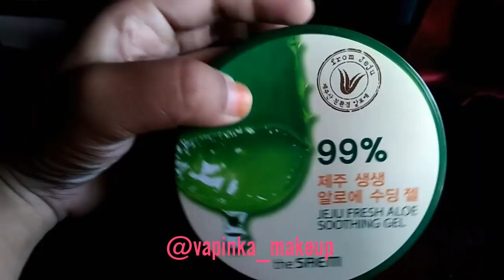REVIEW THE SAEM 99% JEJU FRESH ALOE VERA SOOTING GEL 30 Day Usage | by Vapinka Makeup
Hai ketemu lagi,  kali ini aku review REVIEW THE SAEM 99% JEJU FRESH ALOE VERA SOOTING GEL, selama 30 hari pemakaian gmn Hasilnya ?

Kalo kalian tertarik sama THE SAEM 99% JEJU FRESH ALOE VERA SOOTING GEL ini kalian bisa langsung order via wa atau dm di IG aku😊

Happy watching